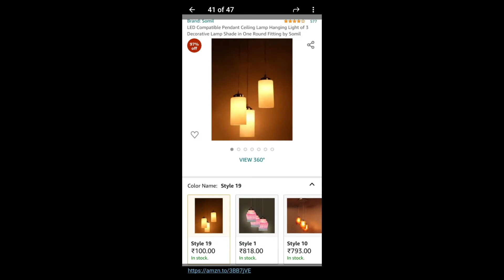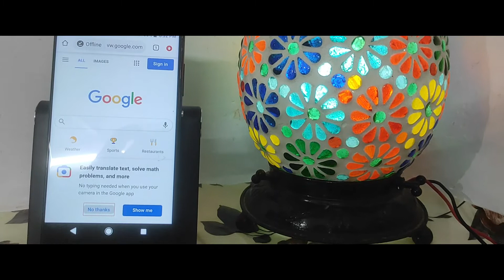Best Multi Angle Mobile Stand | khulta Dabba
Connect Us On WhatsApp Channel For Deals And Loot Offers

Mobile Stand